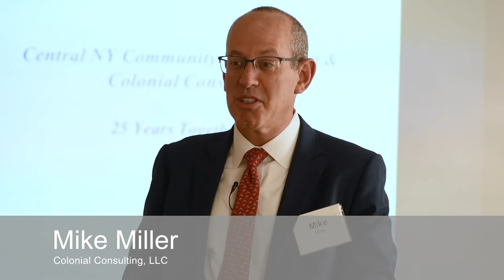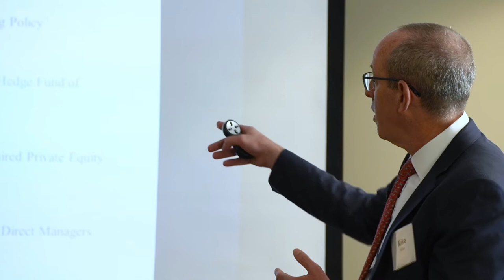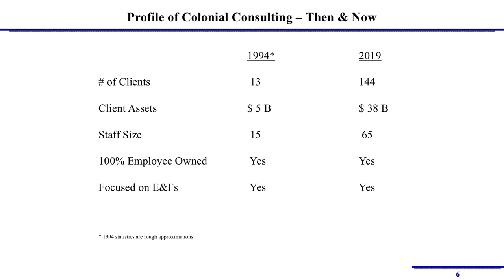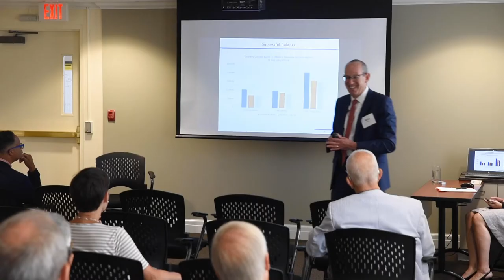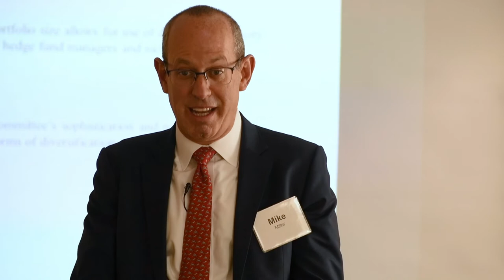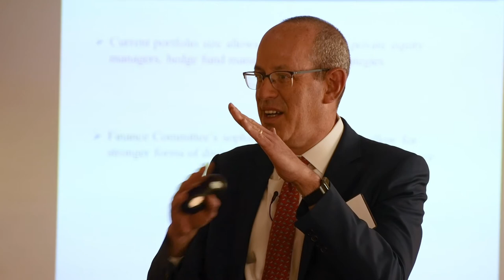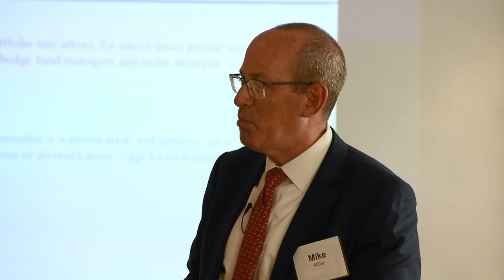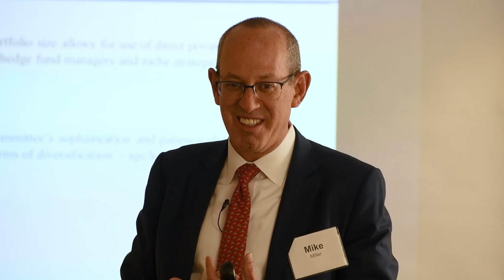Historical Investment Insights with Mike Miller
On July 30, Mike Miller from Colonial Consulting, LLC joined donors and advisors at the Central New York Community Foundation to present both historical insights and a current strategic view of our investments. This marks the 25th year Colonial has managed our portfolio. Watch the videos for more information on how the Community Foundation partners with Colonial to administer our assets and steward our donors’ charitable funds.